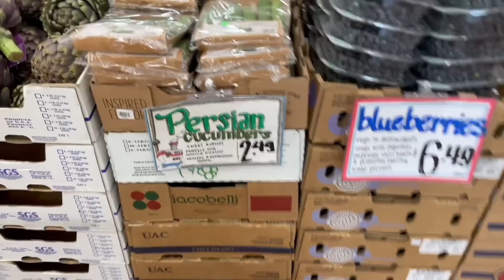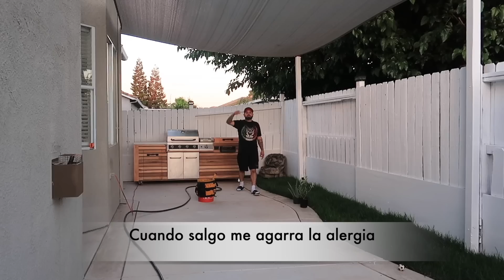Cambios En La Casa🏠Vean Lo Que Trajo José 😂Vamos A Contruir Un Porch En El Patio😍Nuevas Plantitas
Cambios en nuestra casa 😍